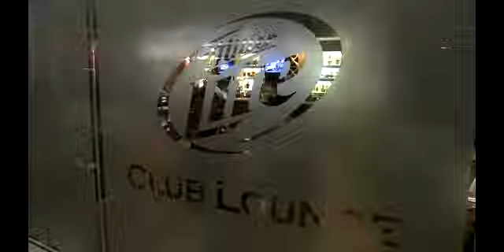MP4_CedarParkCenter_MP4 512Kbps.mp4